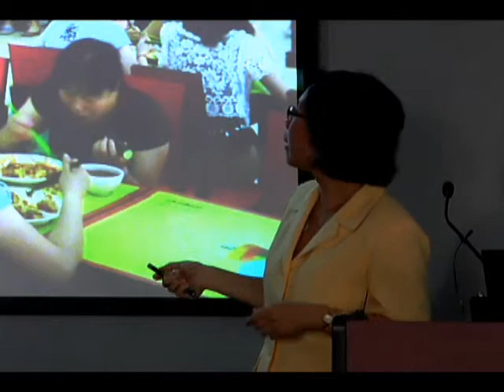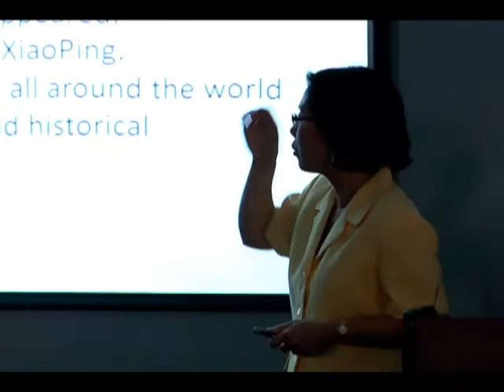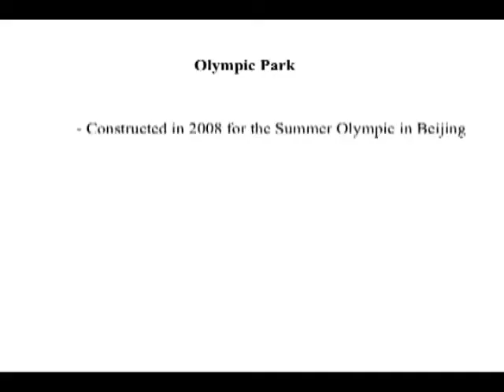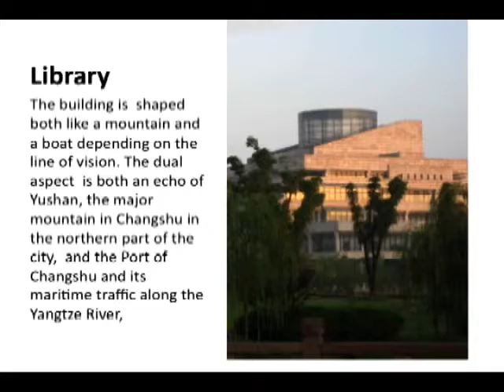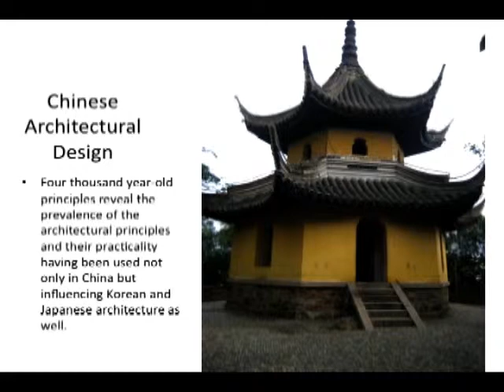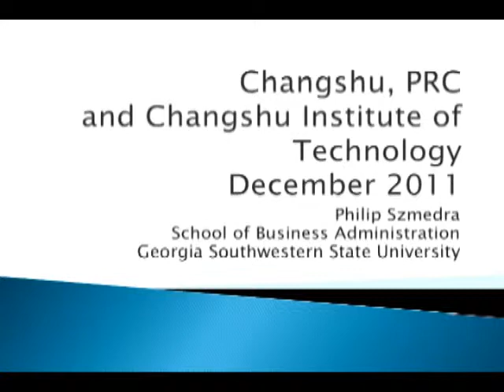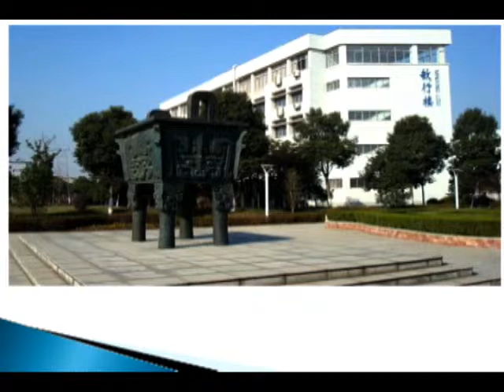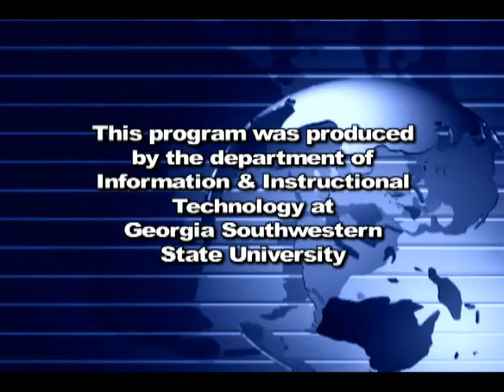Experiences in China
Third World in Perspective Program Series presents
March 14th, 2012
GSW Education Center Room 100